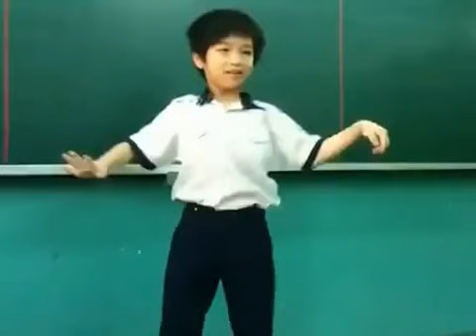Hoc sinh cap 1 nhay Gangnam Style cuc hai